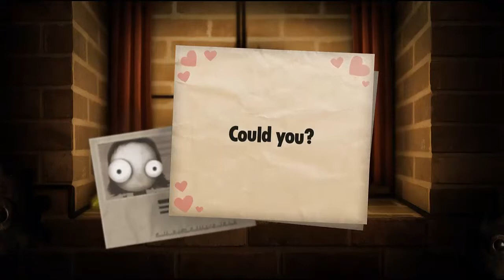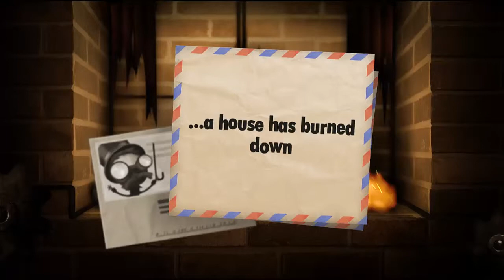Little Inferno : Pt7. All We Are Is Ash In The Wind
All we are is ash in the wind.

You don't know what you got til it's gone.

Disco Inferno...

They wrote all those songs for you Sugar Plumps. R.I.P.